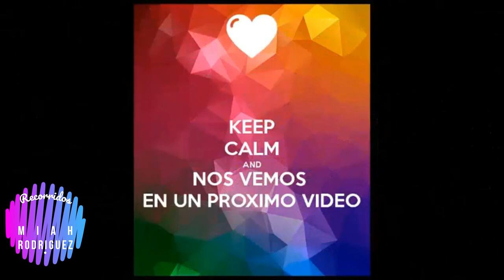🏰 the most curious tombs in history /Las tumbas mas curiosas de la Historia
Hola en este hermosa leyenda les hablo un poco de la historia de
las tumbas mas curiosas de la historia y las mas curiosas en ella
te muestro unas para que veas las extrañas tumbas.